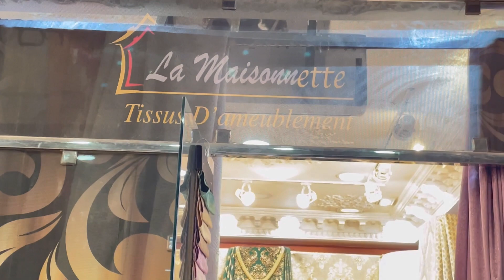طلامط النخوة وآخر مكاين في درب عمر لأصحاب الذوق الرفيع مع ذكر الأثمنة